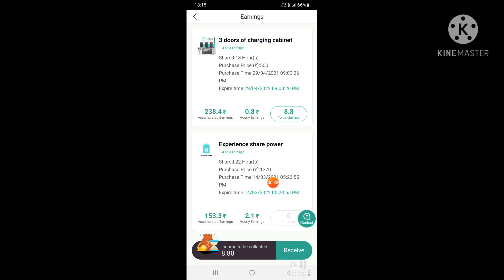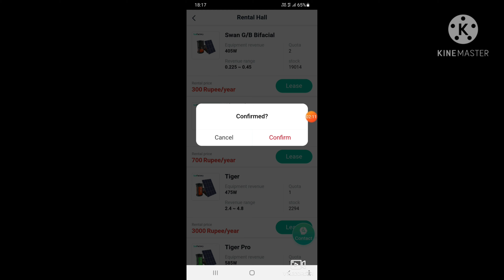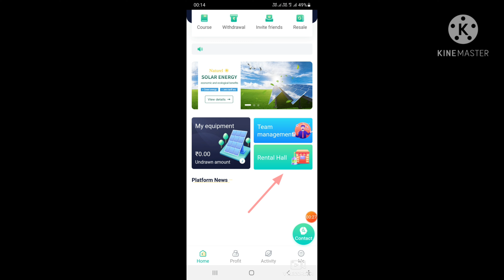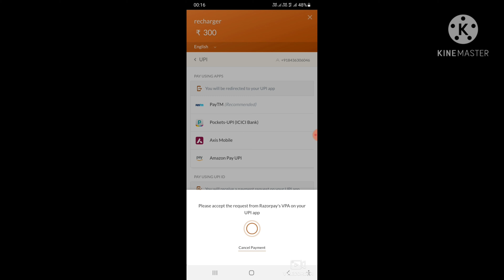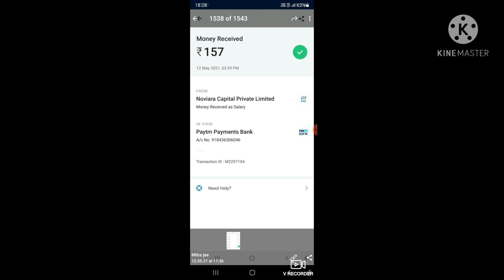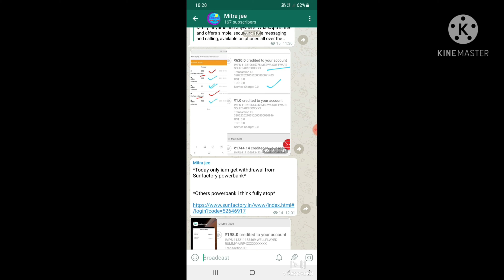power bank withdrawal problem solved ? power bank ka fanda , free ₹1370 vip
first video must seen

power bank 1 Register link

singup get free ₹ 1370 powerbank

1।2।3।

অবশ্যই আমাদের হোয়াটসঅ্যাপ গ্রুপে এবং টেলিগ্রাম গ্রুপ এ জয়েন হবেন ।